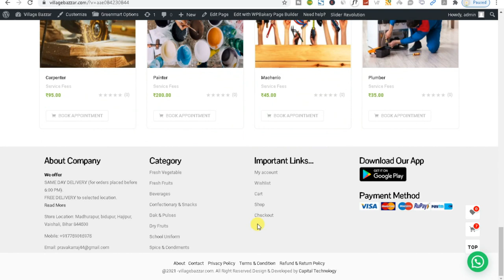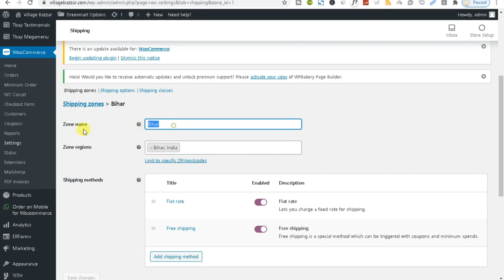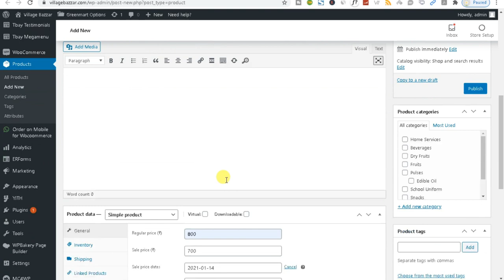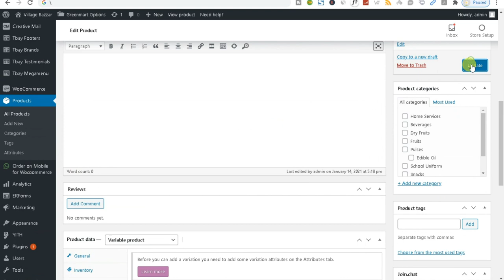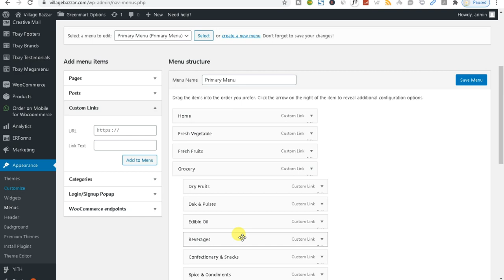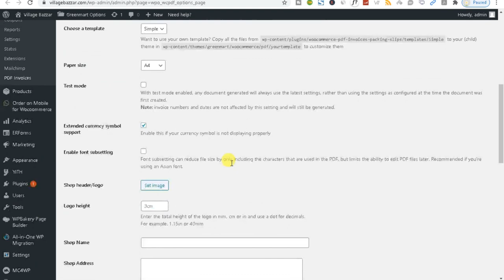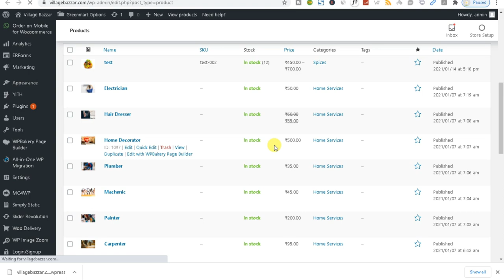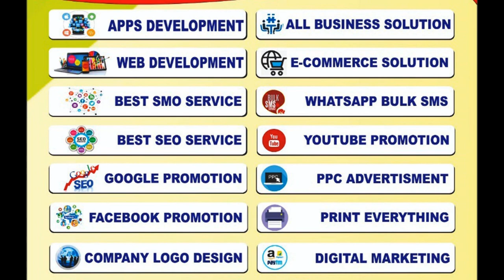How to manage eCommece Single vendor Website and Mobile Apps from 1 Admin Panel || Grocery Store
1.
2.
3.